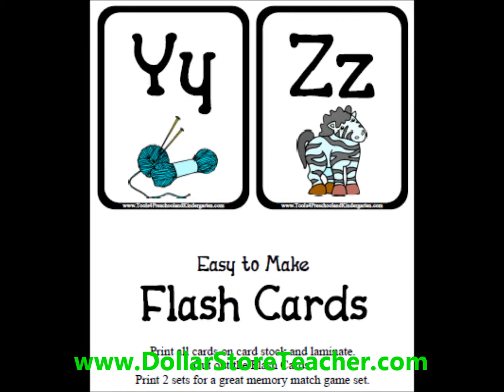Dollar Store Teacher Resources and Tools that are easy to Print and Make